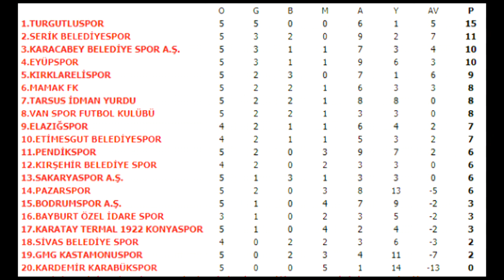Elazığspor - Kastamonuspor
TFF 2. Lig Kırmızı Grup, 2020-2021 sezonu 6. hafta maçı öncesi bazı bilgiler.